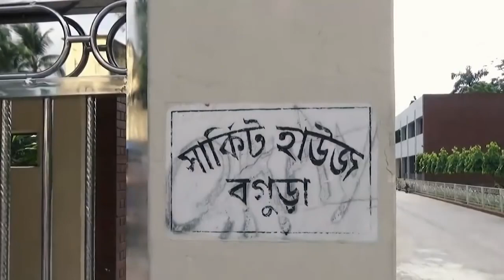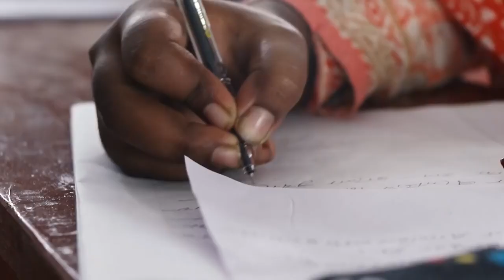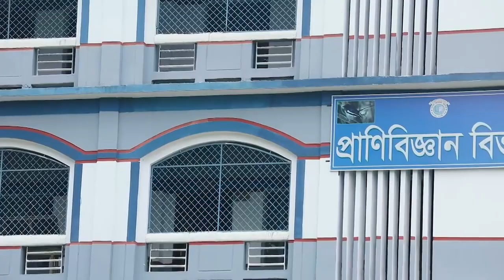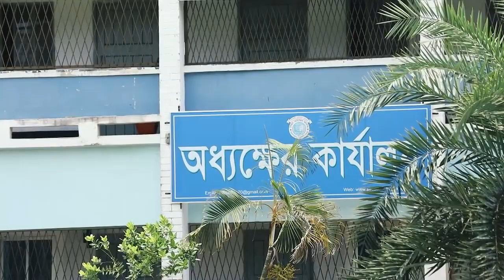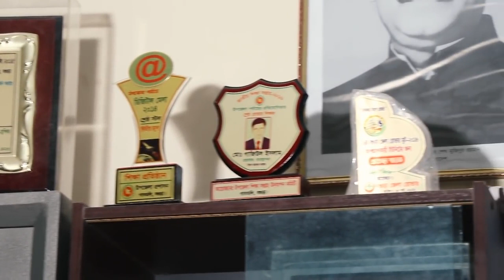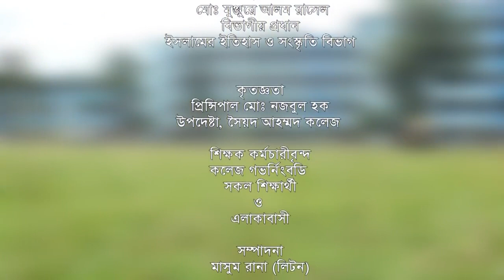সৈয়দ আহম্মদ কলেজ , প্রমান্যচিত্র